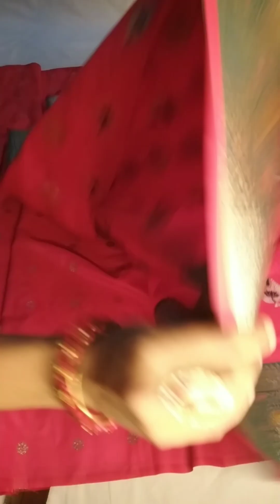"The Red Blush "Designer Premium 🥀Benaroshi🌹Silk Saree Acrylic Zari_work/01902351504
Delivery charge
Inside Dhaka  80
Outside Dhaka  150

Bottle green saree
delivery charge
Inside Dhaka. 80
Outside Dhaka 150

click now here
saree
saree
silk sarees
benaroshi saree
designer saree
Cotton saree
fancy saree
kangipuram saree
Black saree
saree blouse designer
Red saree
net saree
saree blouse
organza saree
New saree
kangivaram saree
latest saree
wedding saree
saree Collection
geogette saree
yellow saree
saree style
silk sarees
ladies saree
benaroshi
silk sarees blouse pcs designer
bridal saree
saree shop near me
sa ree draping
green saree
Blue saree
satin saree
kangipuram silk sarees
handbook saree
pink saree
Russian purple saree
nevy Blue saree
tusser silk
printed saree
sarees model
saree fashion
kangipuram silk sarees for wedding  with price
golden saree
soft silk katan saree
kangivaram saree
nevy Blue saree
purple gold designer pure silk sarees
Black katan saree
pink saree
white saree
dupian saree
half silk sarees
gorgeous saree
gorgeous saree
Benaroshi red saree
purple"Premium Kangipuram saree
saree collection, wedding saree collection ,bridal
saree,chiffon saree, saree saree shop near
me, wedding saree collection, saree, wedding silk
saree, wedding sarees, wedding sarees 2023, indian
wedding saree, bridal saree, designer saree, bridal
sarees, wedding katan saree, saree wedding
in dhaka,wedding saree, bridal saree, low prices
wedding sharee, exclusive benaroshi,
party wear saree, bridal package in bd, biyer
package, bridal package,  design, yellow saree
Collection, gaye holud saree collection,  prices, holud
Collection, gaye holud saree collection,  prices, holudsaree, holud saree price, holud saree
collection, , holud er saree, collection,  design,  design, BridalPackage,  Benaroshi  Benaroshi
Saree, shari, biyer package, wedding package, shari, gayeYellow, yellow saree, bridal package in Bangladesh, partysaree, banarsi,  gold, saree